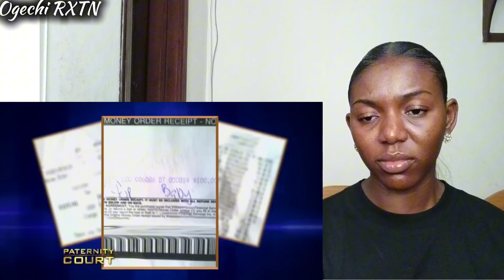Times Fathers Paid for a child that was not theirs in Paternity Court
Hello lovelies

Today's video is from  Film focus -Times Fathers Paid for a child that was not theirs in Paternity Court